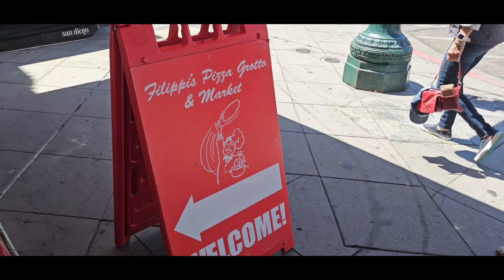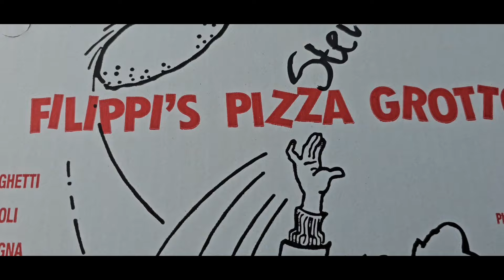Eating BEST Pizza in San Diego,California